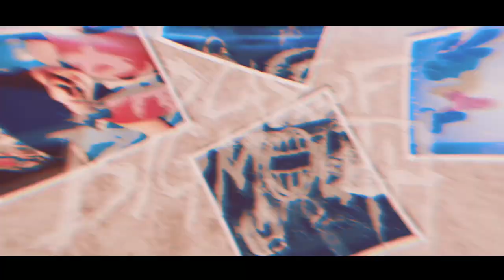Bad Case - We Wasted the Good Surprise on You (Lyric Video)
This thing pounding inside my chest
It's taking a beating lately
The blood that it's been pumping yet
Feels colder than the words that you speak
I'm a broken kid
I'm so irrelevant
And my confidence is wearing thin
They say to not look back
But I'm climbing a mountain of disappointment

Take me back to when I was naive
So I can feel that glimpse of hope one more time

I did this all for me, oh
I did this all for me

Ha!

Whoa-oh-oo-whoa-oh-oh
Closed my heart but didn't lock it
You're such a bore
Waste my time and drain my pockets
I lost everything you gave to me
I want this all to change
I want my life to change
This is a war and I'm weak
But I'm in it to win it
This is

This crippling belief in myself
My tears are all I have to hide behind
This knot in my neck takes over
And every night
Success gets redefined

And I'm on my own tonight
And I'm barely gettin' by
In this war we're fightin' on
Wanna give myself to my bed sheets

Sleep is only a temporary escape
But life's not going anywhere
Myself, is who I recreate

And that so called "heart"
Just take it off your sleeve
Because you haven't earned
Your fucking right to bleed

I hope you choke

Choke, fall
Gasp for air
Suffer like me
For you I was there

Whoa-oh-oo-whoa-oh-oh
This is a war
And I'm weak (I'm weak)

Fight

Video by: Max Desgarnier